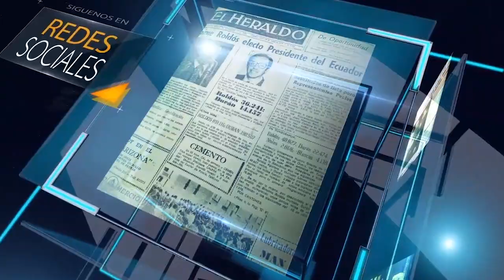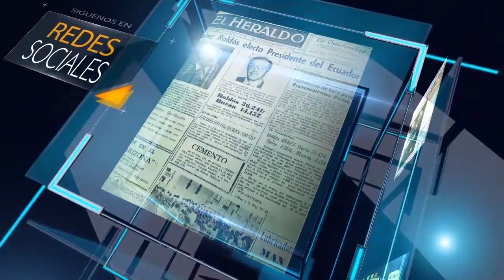Entrevista alcalde de Píllaro, Francisco Elías Yanchatipán.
Los 168 años de cantonización de Píllaro abarca la programación interinstitucional donde se espera sigan concurriendo los turistas de la provincia y el país, señaló el alcalde Francisco Elías Yanchatipán.